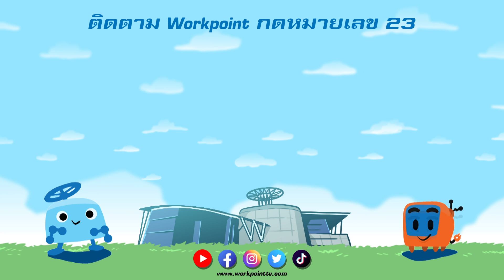เพลงเอก ซีซั่น 2 | EP.22 | 19 มี.ค. 65 [4/4]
“เพลงเอกซีซั่น2” รายการเพลงที่ให้คุณผู้ชมดื่มด่ำไปกับทุกบทเพลงเพราะ ผสมกับความสุนทรีทางอารมณ์ที่พร้อมจะก้าวข้ามผ่านในทุกช่วงเวลาแห่งความคิดถึงไปพร้อมกัน กับทุกแนวเพลง

ทุกวันเสาร์ เวลา 20.15 น. ทางช่องเวิร์คพอยท์

🚩 เพลงเอกซีซั่น2 ทุกวันเสาร์ เวลา 20.05 น.